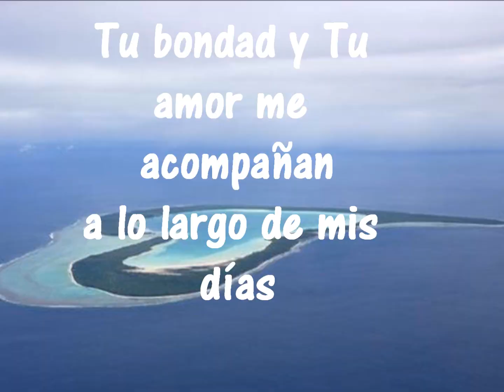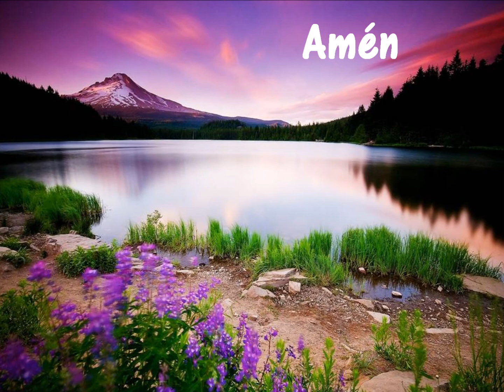El Señor es mi Pastor...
El Señor es mi pastor; nada me faltará...
Depositemos nuestra confianza en Dios con este hermoso pasaje y quedaremos tranquilos sabiendo que todo esta en Sus manos.

Suscríbete para enterarte cuando subo algún video, tambien tengo una página de motivación en facebook, ahí puedes dejarme tus comentarios y sugerencias sobre los videos u oraciones que te gustaría ver. Que Dios te bendiga y te acompañe en tu camino.